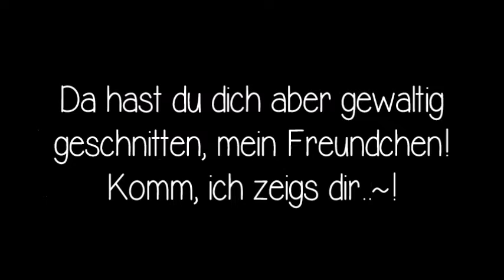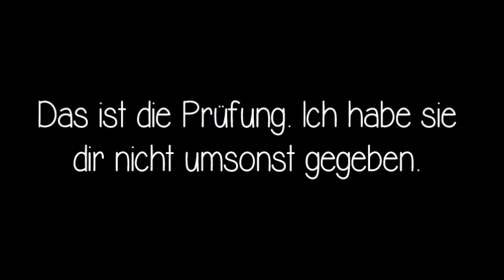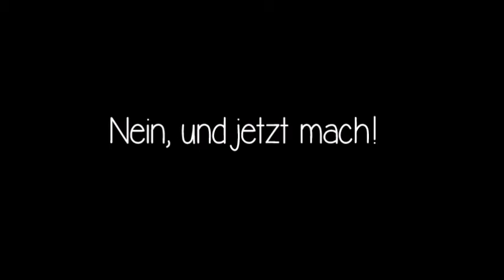❝ɱҽιɳ αԃʋҽɳƚʂƙαʅҽɳԃҽɾ❞ - Türchen 9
Unnd hier haben wir Türchen 9! Ich hoffe euch gefällt (wie immer eigentlich) diese Folge und.. ja x'D
Viel Spaaaaaaß~!